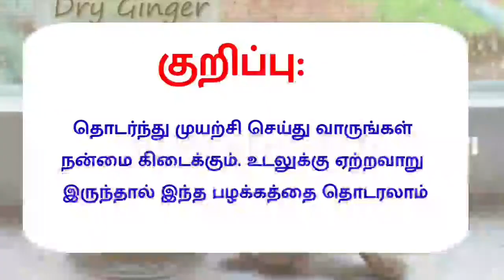increase hemoglobin in blood ரத்தத்தில் ஹீமோகுளோபின் அதிகரிக்க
Tamil Songs.

சமையல் கலை

Miracle Facts

solar energy

சித்த மருத்துவம்